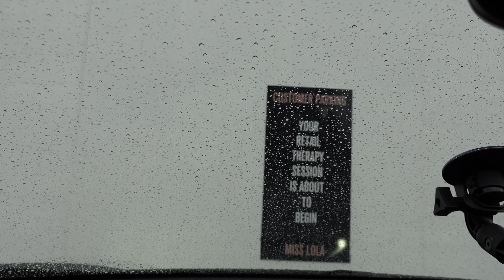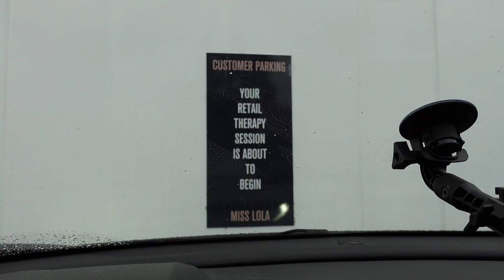COME TO WORK WITH ME | MarleneDizzle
Hey besties! Today I decided to show y'all some BTS of work that I do as an influencer with brands!

CODES:
Miss Lola

Code: Marlene

Code:Marlene

Code: marlenedizzle

Code: Marlene

Code: Marlenedizzle